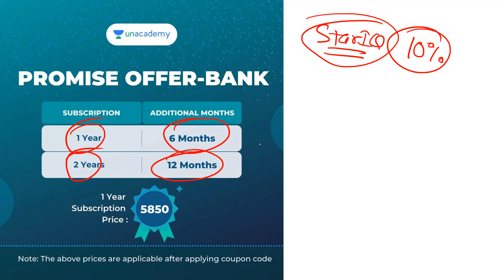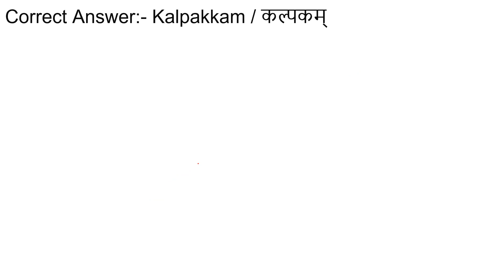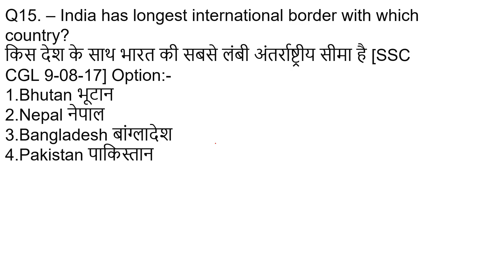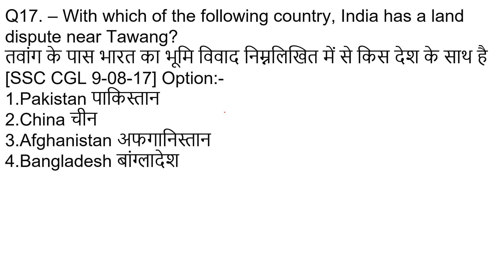Most Important GK GS MCQ|| GK PYQ MCQ for HCS || SSC || Railway || HSSC || Star IQ Education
class title: NCERT Computer science MCQ and SSC PYQ